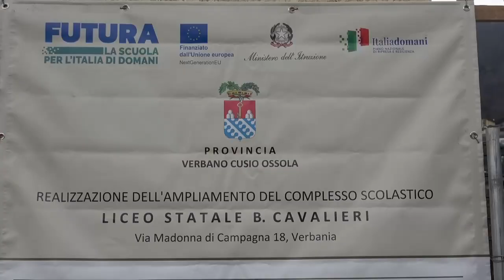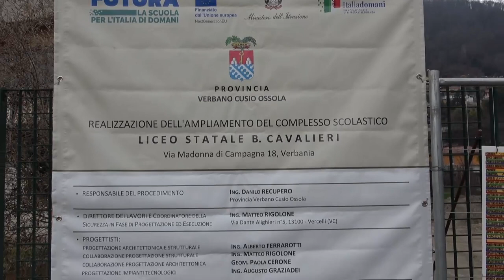Sui lavori al “Cavalieri” botta e risposta tra Silvia Marchionini e Giandomenico Albertella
“A che punto sono i lavori per la costruzione del nuovo auditorium e della nuova ala del Cavalieri?” A chiederlo è il sindaco di Verbania Silvia Marchionini, che richiama l’attenzione sui lavori, ricordando che dovevano essere completati per la nuova ala entro lo scorso settembre, per l’auditorium entro questa estate. E aggiunge: “Molte segnalazioni mettono in evidenza un cantiere che avanza lentamente e poco presidiato. Visto che di comunicazioni in materia, su tempi e modalità di svolgimento e conclusione dei lavori, non sono state diffuse dalla Provincia e visto che il consigliere provinciale Albertella è dedito solo al controllo giornaliero dei cantieri (altrui), vorremmo capire se le segnalazioni pervenute evidenziano problemi reali e se l’ente provinciale intende comunicare lo stato della situazione”.

“Meglio tardi che mai! Finalmente anche Marchionini si sta rendendo conto degli importanti investimenti che la Provincia sta realizzando a Verbania sugli edifici scolastici di propria competenza – ribatte Albertella -. Ma venendo meno alcuni argomenti a lei cari, polemizza a tutti i costi e commette un errore: rammenta tempi di realizzazione e di ultimazione dei lavori privi di alcuna fondatezza, mai comunicati né dal sottoscritto, né dal Presidente che possono essere smentiti dalla semplice lettura degli atti amministrativi”.